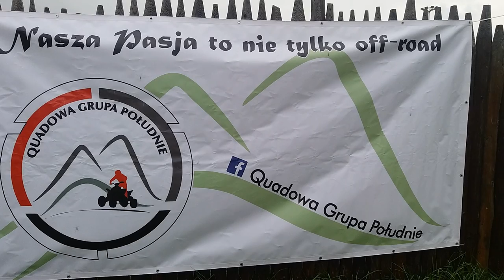Mników 2016 | OFF-ROAD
Film prod. Blondix z tokaSQUAD

Spodobał Ci się filmik? Daj łapkę w górę! 👍
W komentarzu napisz, co myślisz - co Ci się spodobało, a co warto zmienić?

Pozdrawiamy! 🙂